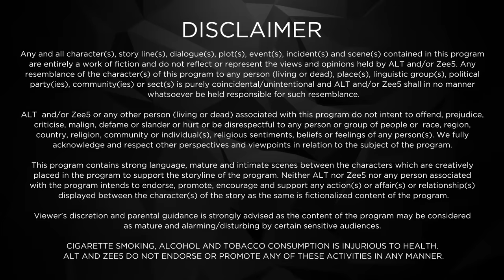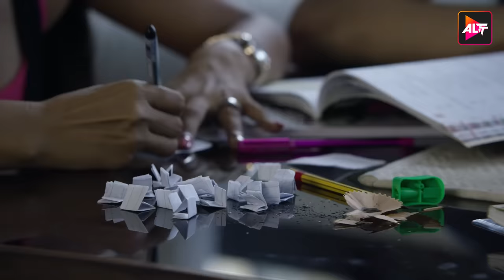Mentalhood Full Episode 8 | Karishma Kapoor, Dino Morea, Sanjay Suri - Watch Now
The race to be a great, and not just a good mom is on amongst Meira, AJO, Priety, Diksha, and Namrata. They each have their set of successes and failures in their motherhood journey. Will they be able to strike a balance?
Cast: Tillotama Shome,Sanjay Suri,Sandhya Mridul,Shilpa Shukla,Dino Morea,Shruti Seth,Karishma Kapoor

Nourishment or Punishment